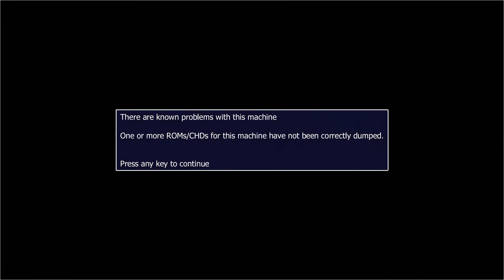Cybattler (Arcade) Failed Attempts After Returning To Game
This is another one of many backlog games. Havent played in a while so had to re-adjust. Far into this game but the end of the stage would require some isolated practice with save states to learn the end parts.